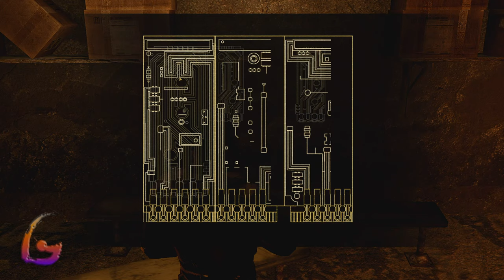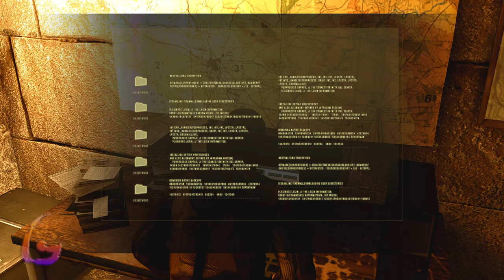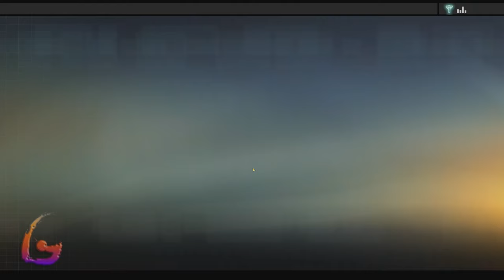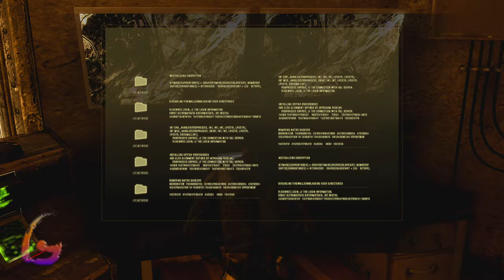Alpha Protocol [Saudi Arabia] Gameplay Walkthrough [Full Game] No Commentary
Alpha Protocol Gameplay Walkthrough [FULL GAME] No Commentary will include the full game story on PC. This Alpha Protocol Gameplay Walkthrough Full Game No Commentary is 60fps and will be in either 1080p or 1440p and will include a Gameplay Walkthrough of the Full Game Movie or All Cutscenes Longplay edition of Alpha Protocol which is No Commentary, most likely in a video after the ending of the game Gameplay Walkthrough.

Alpha Protocol is a action role-playing game developed by Obsidian Entertainment and published by Sega. Alpha Protocol was released for Microsoft Windows, PlayStation 3 and Xbox 360 in May 2010.

00:00 - Saudi Arabia - Investigate Jizan Weapon Stockpile
20:00 - Saudi Arabia - Intercept Nasri the Arms Dealer
35:00 - Saudi Arabia - Intercept Shaheed And Recover Missiles